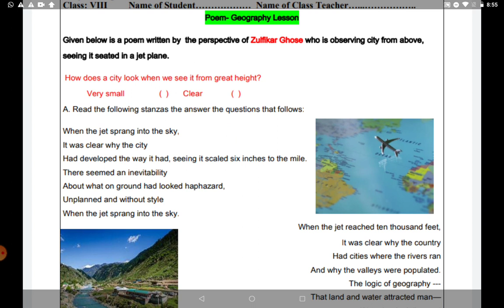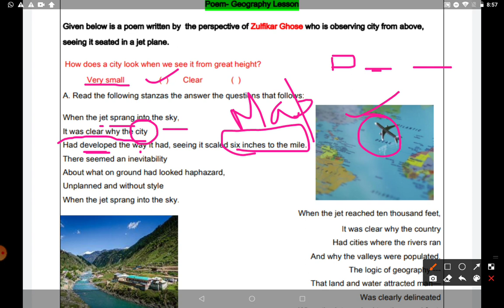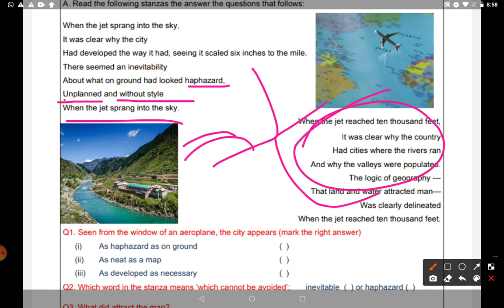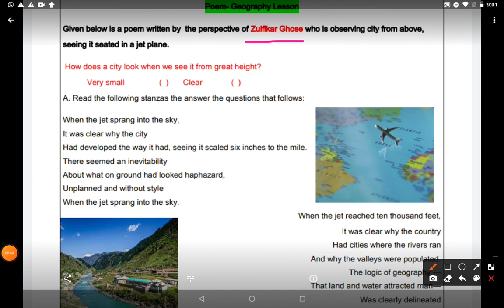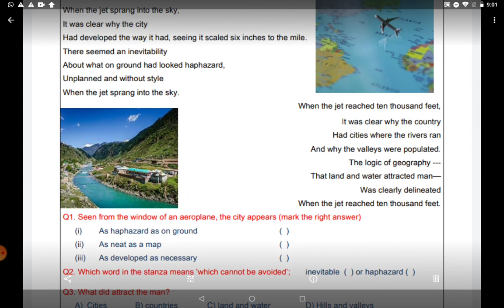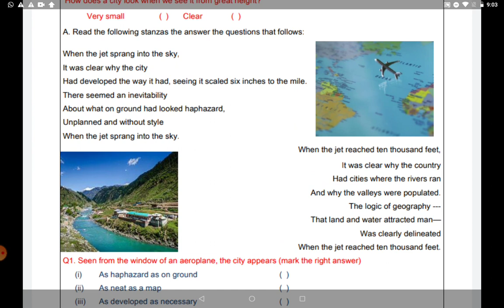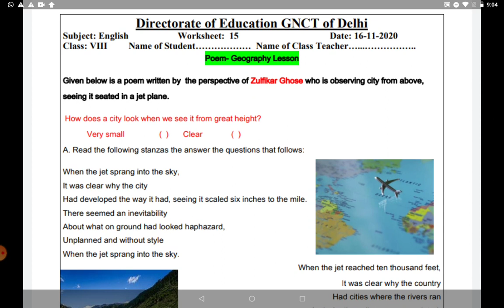Class 8 DOE English Worksheet no 15 Dated 16.11.2020 (Explanation)